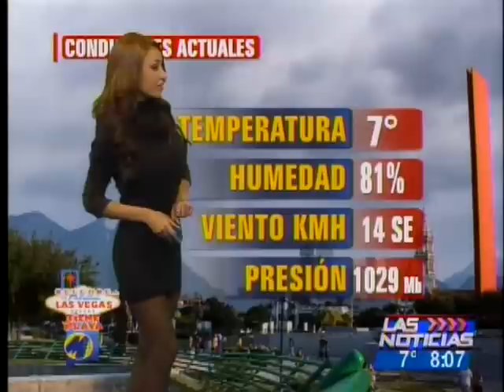Perla Montemayor - Clima -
Perla_Montemayor en su Seccion El Clima - @_LASNOTICIASMTY - Fin de Semana [Feb-25-2012].[Televisa Mty Mex D.R.] Muchos Saludos..!!